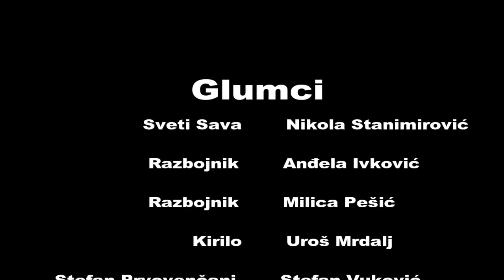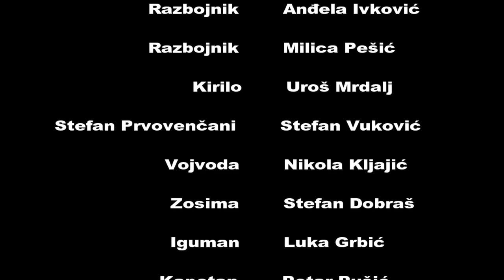Prva beogradska gimnazija - Predstava "Putovanje svetog Save" 2017.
Učenici prve beogradske gimnazije su za priredbu u čast našeg prvog svetitelja i prosvetitelja svetog Savu izveli predstavu pod nazivom "Putovanje svetog Save". Uživajte!

Glumci:

Razbojnik  -  Anđela Ivković
Razbojnik  -  Milica Pešić
Sveti Sava  -  Nikola Stanimirović
Kirilo  -  Uroš Mrdalj
Stefan Prvovenčani  -  Stevan Vuković
Vojvoda  -  Nikola Kljajić
Zosima  -  Stefan Dobraš
Iguman  -  Luka Grbić
Kapetan  -  Petar Pušić
Mornar  -  Nada Đurišić
Gusar  -  Slobodan Isaković
Lekar  -  Nikola Mićić